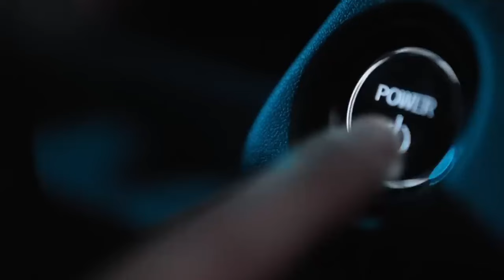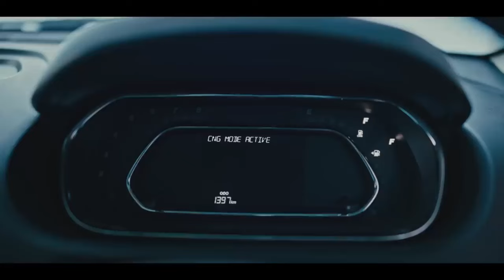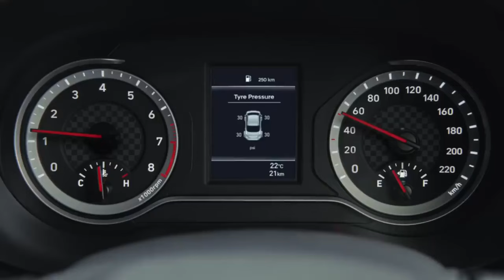top selling sedan in India//may 2023//ये भी जाने वाला है👎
Music

SONG

ARTIST

Laszlo

LICENSES